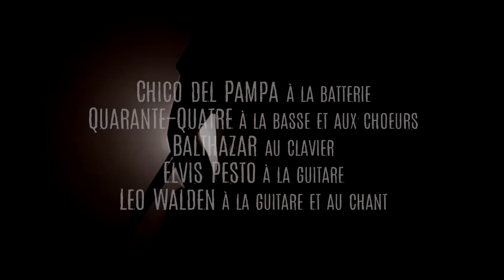Leo Walden - L’autre (session live)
Session live enregistrée à l’Undertown le 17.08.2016
Label: Studio Pirate

Texte:

Déshabille toi je t’en prie
Qu’on s’envoie en l’air
J’ai le corps qui grandit
Et l’envie de baiser comme en temps de guerre
Allez embrasse-moi
A m’en bouffer la gueule
Laisse toi mourir en moi
Plutôt que pourrir seul
Et si le regard d’autrui
S’obstine à nous donner tord
Je les emmerde, les astres m’ennuient
Je ne veux que conquérir ton corps
Offrons-nous le monde
Une transe avec vue sur la mer
Le vertige des heures qui sont secondes
Drogués à la chair

L’un dans l’autre
L’un dans l’autre
L’un dans l’autre
L’un dans l’autre

Insolent je chante sans me sentir touché
Par les insanités d’une morale mal baisée
Crache au visage du fascisme divin
Qui se dit serein tant qu’ils sont dans leurs coins
Puisque Satan m’habite, j’allume un cierge
En jouissant je prie tous les seins de la vierge
De Sodome et Gomorrhe je dessinerai ma rue
Pour faire pester les porcs je manifesterai nu
Peu m’importe le bord que préfère le cyclope
J’assassine le genre je suis une salope
Par plaisir je provoque vêtu d’une robe
Mes lèvres collées à ces pédés d’homophobes
Si la violence opère son émancipation
Satisfait, j’ampute sa satisfaction

L’un dans l’autre
L’un dans l’autre
L’un dans l’autre
L’un dans l’autre